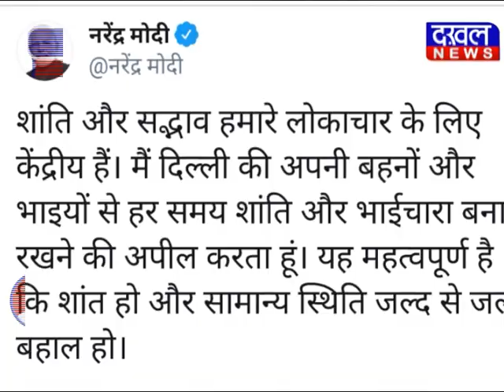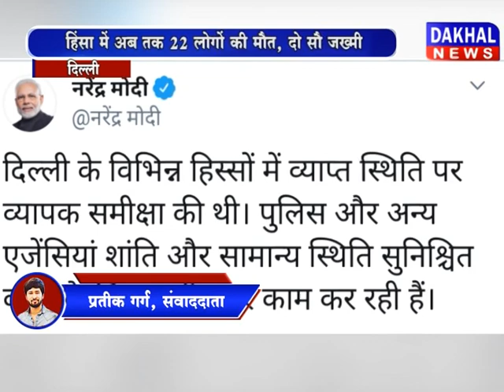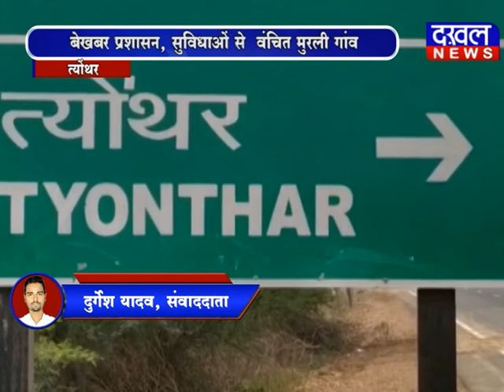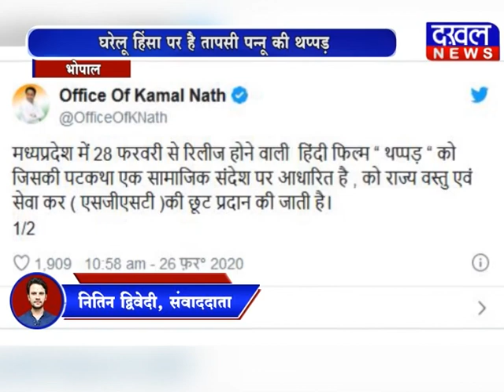26 February 2020 7 PM Bulletin DAKHAL NEWS//